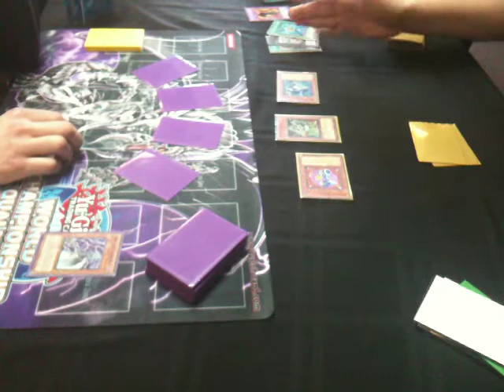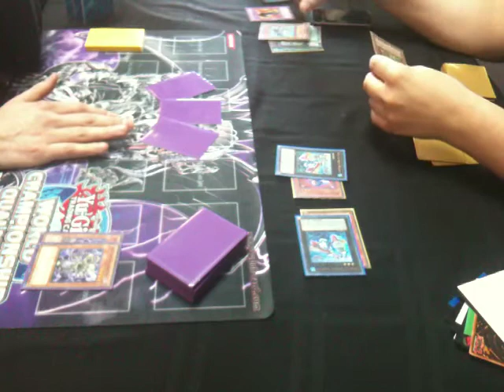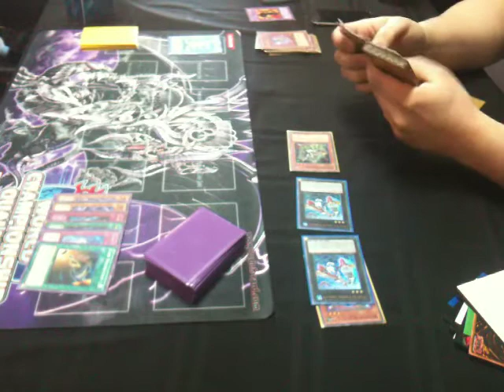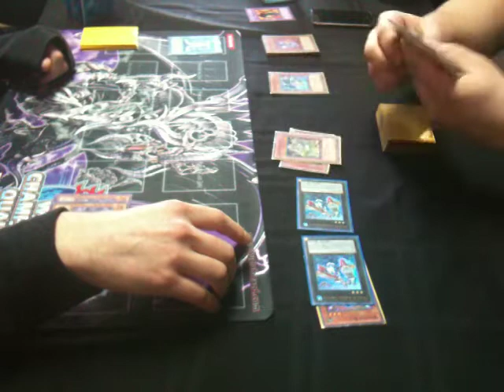Yugioh Wind-Up Turbo vs. Darkworld G2 1/29/12.mov